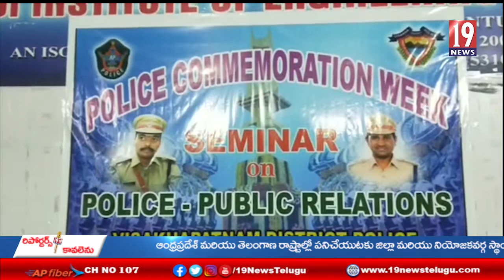అహర్నిశలు ప్రజల శ్రేయస్సు కోరేది పోలీస్ మాత్రమే నని అనకాపల్లి, డి.ఎస్.పి సునీల్-విశాఖ జిల్లా